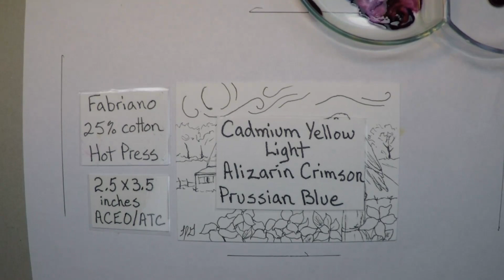Raven and Barn - with Limited Palette - Beginners Miniature Watercolor demo Art Card ACEO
Miniature Watercolor. ACEO or ATC card size 2.5 X 3.5 inches.
It's a HUGE help to get my channel started.
And my Etsy Shop
If you'd like to help me continue my channel, please consider a donation to the Tip Jar, all tips are greatly appreciated